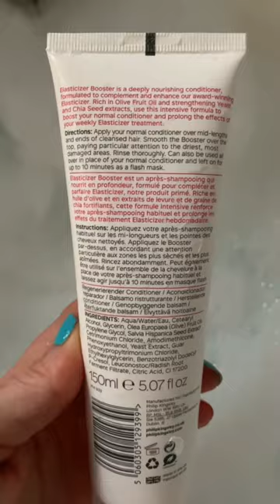Review of Philip Kingsley Elasticizer Booster Restoring Conditioner From My Agora Mega Treat Box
I was sent this in my Agora Mega Treat box!

I am so impressed with this 💕Philip Kingsley Elasticizer Booster Restoring Conditioner💕  this conditioner is great for helping improve damaged hair - mine is lacking nourishment due to highlighting my hair so was in desperate need for this!

It can also be used as a hair mask if needed.  it  was so easy to use with a very very light scent to it. I applied it on top of my normal conditioner. And I left it for 10 mins. Honestly once dried (naturally no heat) my hair just after one use felt so smooth and healthy very happy with the results